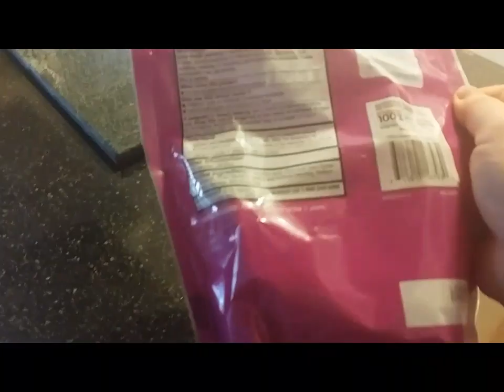SICK DAY #2 DAY IN THE LIFE VLOG | MOMMA LAQUIDARA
Day 2 of sick boys! Definitely on the mend!

Videos are posted every Monday and Friday!